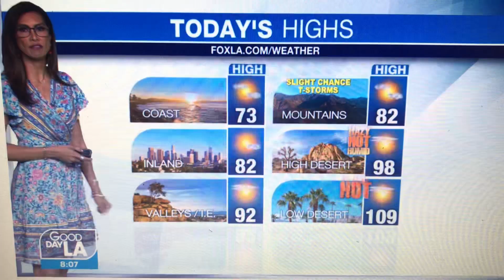LA Weather hotter FOX 11